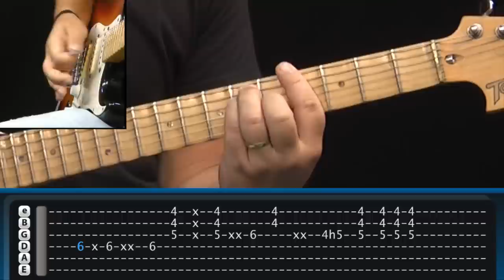Kool & The Gang - "Celebration" - Como Tocar no TV CIFRAS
Aprenda a tocar na guitarra, com um arranjo bem divertido de se tocar, o grande sucesso da Disco Music "Celebration" de Kool & The Gang.